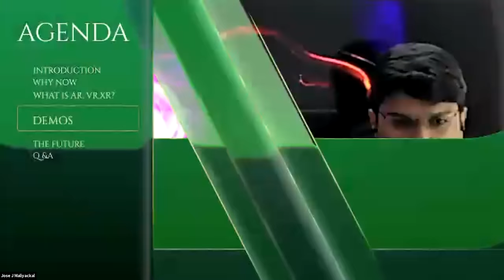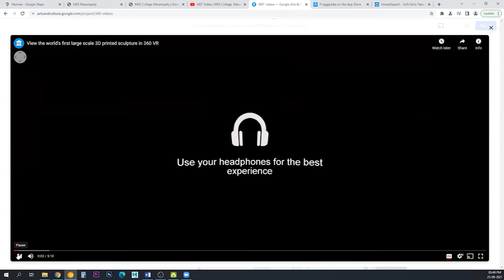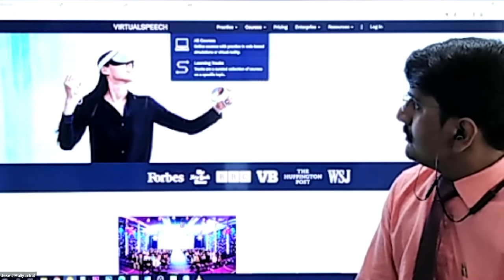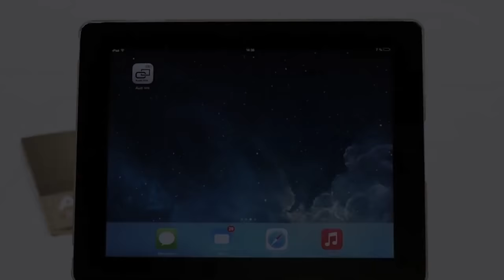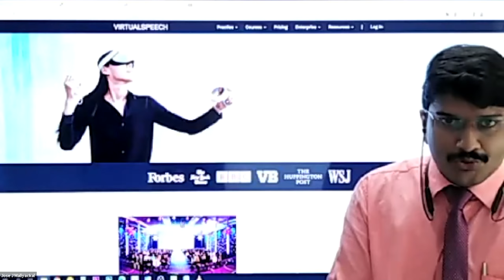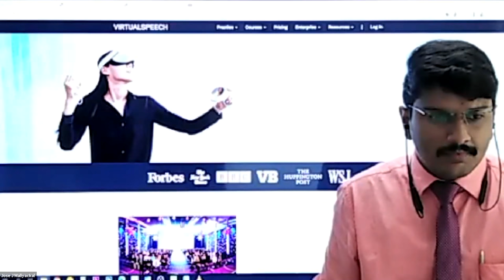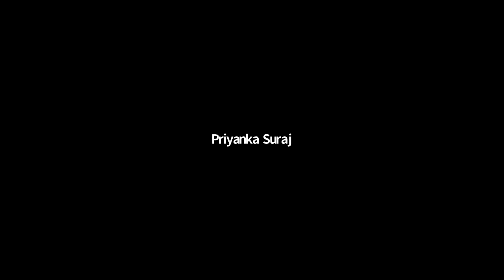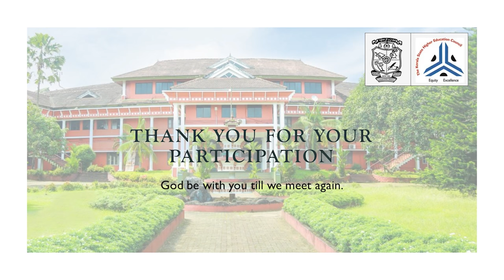Day-6 “The Future for Immersive Technology in Education: Augmented Reality” Mr. Jose J Maliyackal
International FDP "Fostering Digital Core Competencies in Academic Landscape"